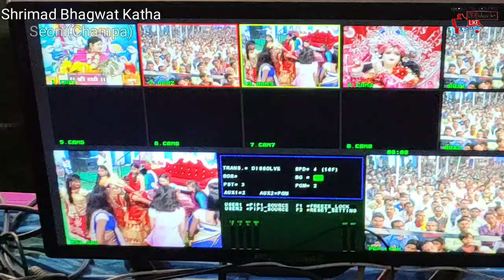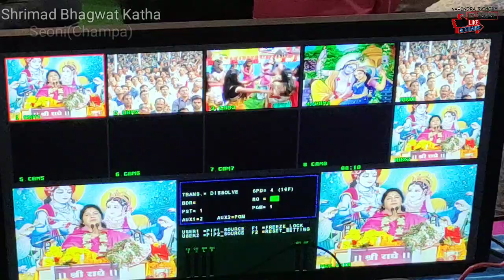मेरे श्याम सुंदर के दुल्हन बना दो || पूज्या सविता गोस्वामीजी || श्रीमदभागवतकथा सिवनी चाम्पा 26.11.19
भक्तिमय भजन जरुर सुने
मेरे श्याम सुंदर के दुल्हन बना दो || पूज्या सविता गोस्वामीजी की स्वर में भक्तिमय भजन जरूर सुने || श्रीमदभागवत कथा सिवनी चाम्पा

धन्यवाद!